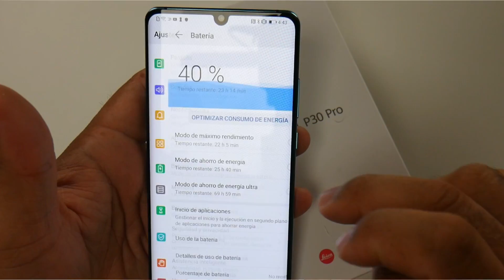Huawei P30 Pro Batería Inversa Review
Huawei P30 Pro Carga de Batería Inversa

Opción de compra
Opción de compra en eBay